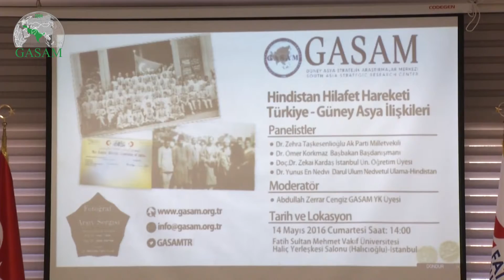Hindistan Hilafet Hareketi Türkiye Güney Asya İlişkileri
Panel Video